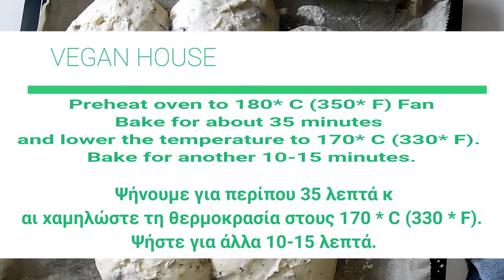Εύκολα ατομικά ελιόψωμα - Συνταγή -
Easy Olive Rolls  - Εύκολα ατομικά ελιόψωμα

YouTube Ingredients Video ***

Ingredients

500 g all-purpose flour
6 g salt
30 g granulated sugar
300 g water, at room temperature
18 g yeast
10 g olive oil
2 tablespoon(s) oregano, dry
150 g olives, rinsed, pitted and cut into rounds

Συστατικά

500 γρ. αλεύρι γ.ο.χ.
6 γρ. αλάτι
30 γρ. ζάχαρη κρυσταλλική
300 γρ. νερό, σε θερμοκρασία δωματίου
18 γρ. μαγιά ξηρή
10 γρ. ελαιόλαδο
2 κ.σ. ρίγανη, ξερh
150 γρ. ελιές, σε ροδέλες